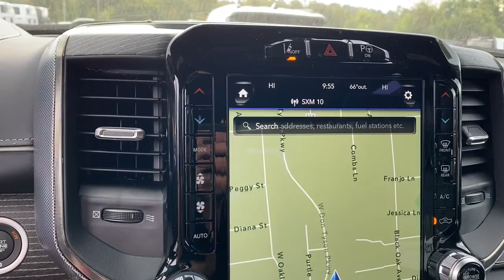2021 Ram 1500 Springdale, Fayetteville, Rogers, Bentonville, AR MN823962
Ivory White Tri-Coat Pearlcoat New 2021 Ram 1500 available in Springdale, Arkansas. Servicing the Fayetteville, Rogers, Bentonville, AR area.

Ivory White Tri-Coat Pearlcoat 2021 Ram 1500 Limited 4WD 8-Speed Automatic EcoDiesel 3.0L V6brbrRecent Arrival! 21/29 City/Highway MPGbrbrAwards:br  * Motor Trend Automobiles of the yearbrAll Internet Prices include maximum stack of manufacturer incentives available, including owner loyalty and subprime finance cash. Most incentives stacks include incentives that require financing. WAC as necessary. APR specials not eligible with internet pricing. McLarty Daniel Advantage and dealer accessories not included. Preowned offers are time limited and first-come first-serve; see dealer for details. McLarty Daniel Price on pre-owned vehicles requires vehicle financing through the dealership. Tax, tag & title not included and must be paid by purchaser. Listed pricing does not include dealer adds. Price includes: $1000 - Case Construction Equipment Bonus 40CM1B. Exp. 01/04/2022 $1500 - Southwest 2021 Retail Bonus Cash SWCMA1. Exp. 11/01/2021 $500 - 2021 FIRST RESPONDER BONUS CONSUMER CASH 47CMA9. Exp. 01/04/2022 $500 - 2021 Returning Lessee 38CMB3 (EP Eligible). Exp. 11/01/2021